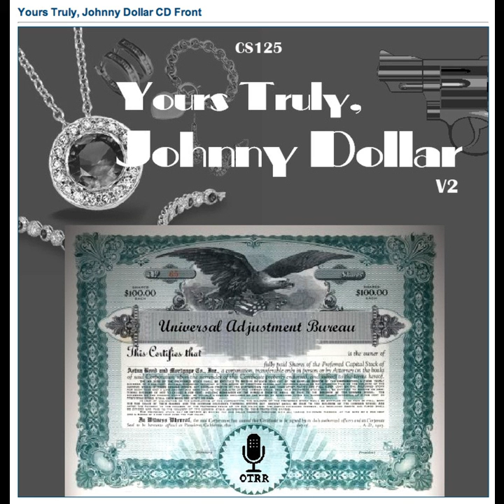Yours Truly, Johnny Dollar - 551220 287 The Nick Shurn Matter - Ep 2